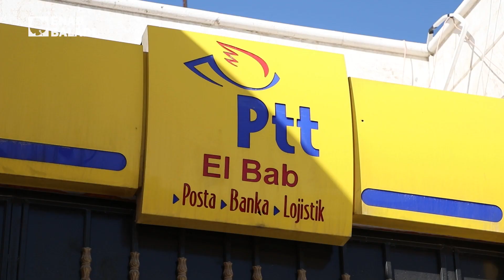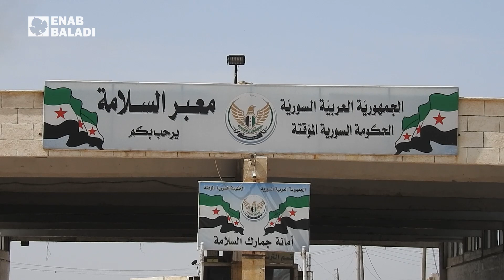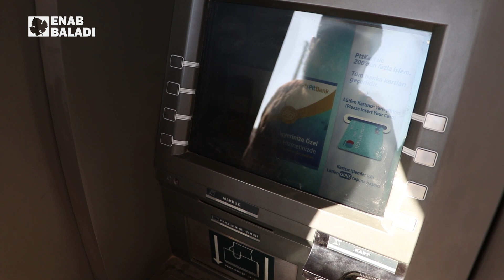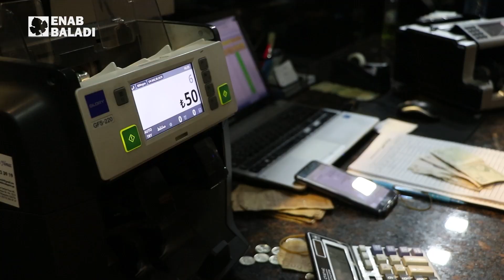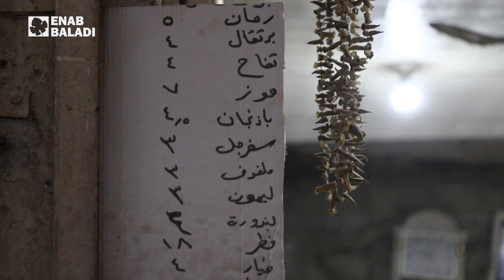تركيا تشكّل اقتصاد الشمال السوري.. لمن تعود المنفعة؟